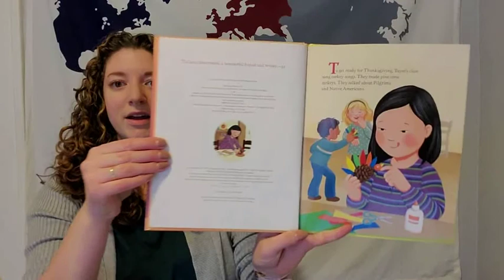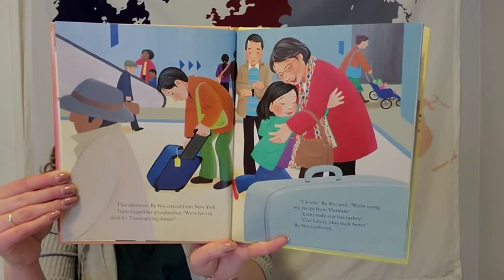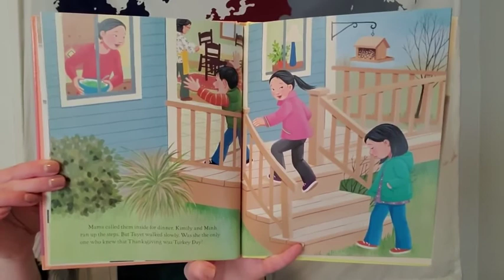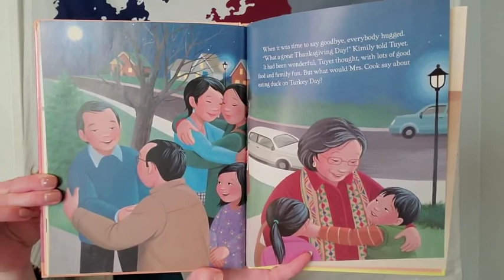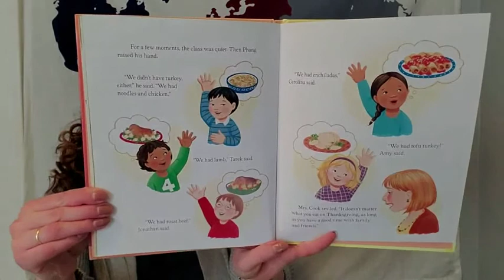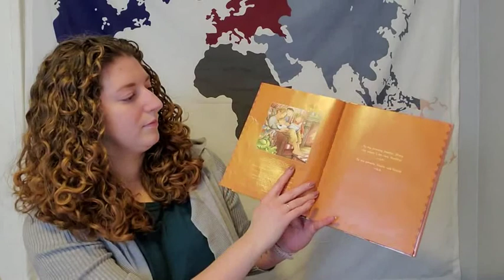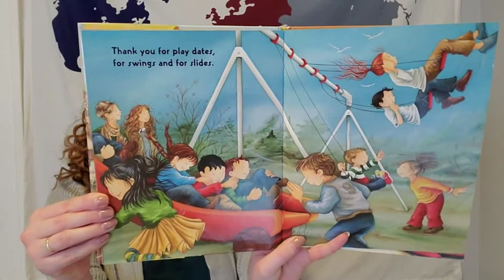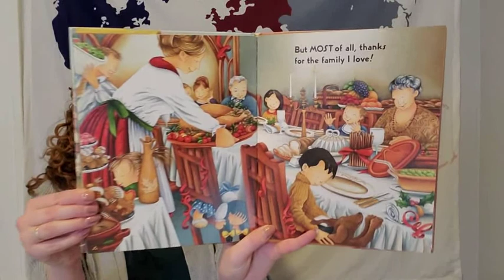Storytime with Miss. Hillary: Thanksgiving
Gather the family and get ready for great stories, songs, and rhymes with your favorite DCDL storytellers. Miss. Hillary will be here to read books, sing songs, and share fun rhymes about the Thanksgiving holiday! 🦃